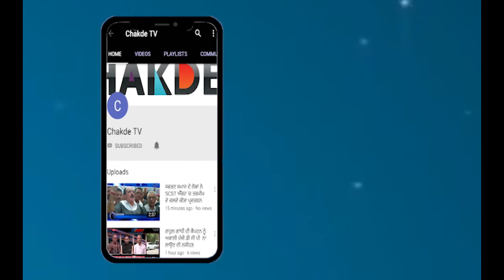Mann ਨੇ Media ਸਾਹਮਣੇ ਕਬੂਲੀ ਗਲਤੀ ਮੰਗੀ ਮਾਫੀ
ਮਾਨ ਨੇ ਮੀਡਿਆ ਸਾਹਮਣੇ ਕਬੂਲੀ ਗਲਤੀ ਮੰਗੀ ਮਾਫੀ
ਮਾਨ ਵੱਲੋਂ ਚੰਡੀਗੜ੍ਹ 'ਚ ਕੀਤੀ ਗਈ ਪ੍ਰੈਸ ਕਾਨਫਰੰਸ
ਪੱਤਰਕਾਰ ਨਾਲ ਬਦਸਲੂਕੀ ਕਰ ਪਛਤਾਏ ਮਾਨ